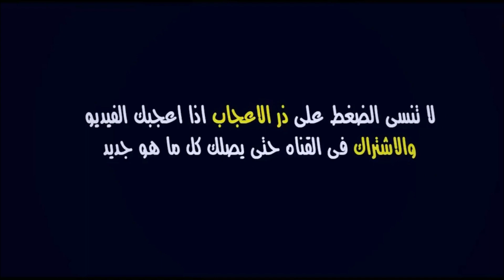عاجل هيرفي رونار يفجرها الآن بعد تأهل المنتخب المغربي و يغضب مدرب فرنسا - لن تصدق ما قاله عن الأسود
آخر أخبار المنتخب الوطني المغربي في نهائيات كأس العالم قطر 2022

المغرب
أسود الأطلس
وليد الركراكي
تشكيلة المغرب
لائحة المغرب
الركراكي اليوم
المنتخب الوطني
المنتخب المغربي
اخر اخبار المغرب
إصابة نايف أكرد
إصابة غانم سايس
إصابة نصير مزراوي
أشرف حكيمي اليوم
جديد المغرب اليوم
أخبار المغرب الجديدة
لائحة وليد الركراكي
وليد الركراكي اليوم
لائحة الأسود النهائية
تصريح وليد الركراكي
تصريح الركراكي اليوم
مستجدات المغرب اليوم
اخبار المغرب راديو مارس
توقيت مباراة المغرب وكرواتيا
موعد مباراة المغرب القادمة
توقيت مباراة المغرب القادمة
أخبار المنتخب المغربي فيس بوك
المغرب بطولة كأس العالم قطر 2022
الاعلام العربي يتحدث عن المغرب
الاعلام المصري يتحدث عن المغرب
الاعلام التونسي يتحدث عن المغرب
الاعلام الجزائري يتحدث عن المغرب
الاعلام العربي عن المنتخب المغربي
الاعلام المصري عن المنتخب المغربي
الاعلام التونسي عن المنتخب المغربي
الاعلام الجزائري عن المنتخب المغربي

فرنسا المغرب
المغرب وفرنسا
المغرب ضد فرنسا
مباراة المغرب وفرنسا
مباراة المغرب ضد فرنسا
المنتخب المغربي وفرنسا
موعد مباراة المغرب وفرنسا
توقيت مباراة المغرب وفرنسا
المغرب وفرنسا كأس العالم 2022
maroc
morocco
almontakhb
akhbar maroc facebook
akhbar maroc koora
akhbar morocco today
akhbar maroc coupe du monde
akhir akhbar almontakhb
akhbar almontakhb lyoum
akhbar almontakhb 2022
akhbar maroc alyawm
akhbar maroc facebook
akhir akhbar maroc
match maroc calendrier 2022
equipe maroc 2022 programme
equipe maroc 2022 calendrier
match maroc vs france
match morocco vs france
morocco world cup 2022
maroc coupe du monde 2022
morocco vs france world cup 2022
maroc vs france coupe du monde 2022